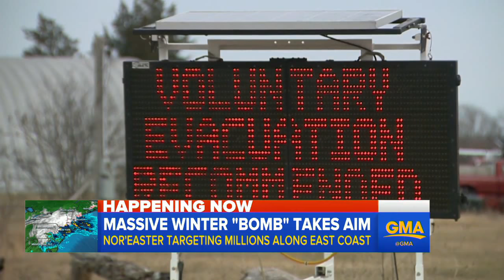Nor'easter slams East Coast as West Coast soaked by powerful storm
A dangerous Nor'easter began overnight, bringing heavy rain, snow and damaging winds, already knocking over trees with the potential for major coastal flooding.